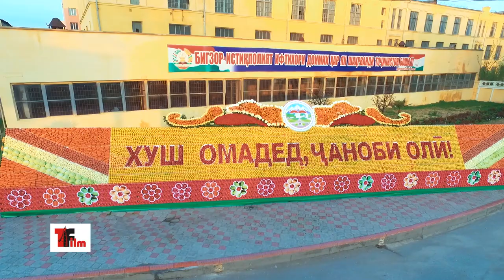Худжандская тарелка днем_Лавха Хучанд рузона